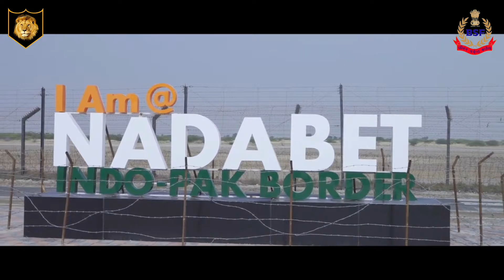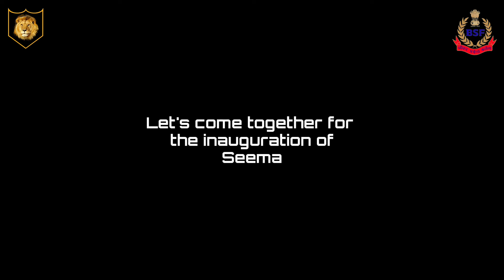Inauguration of SeemaDarshan at Nadabet on 10 April 22.